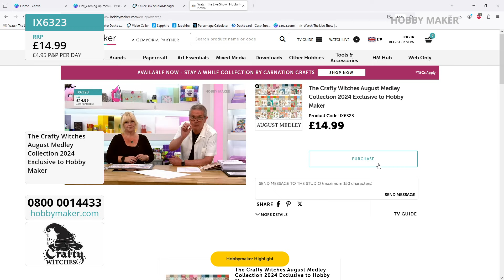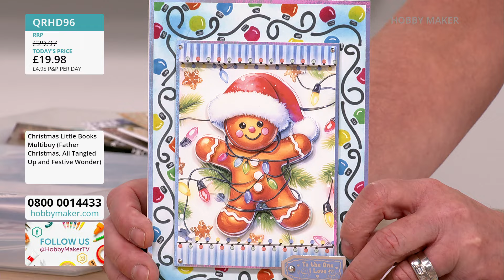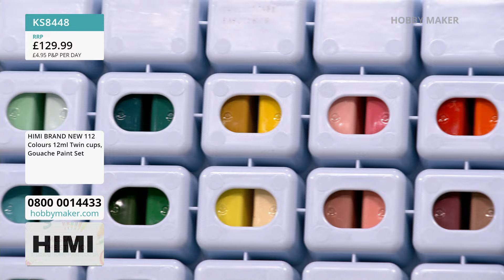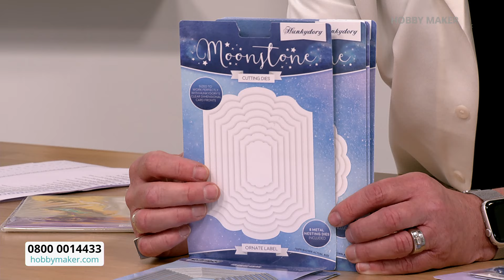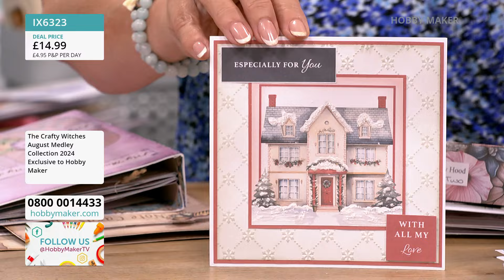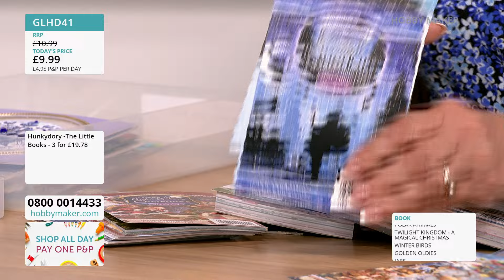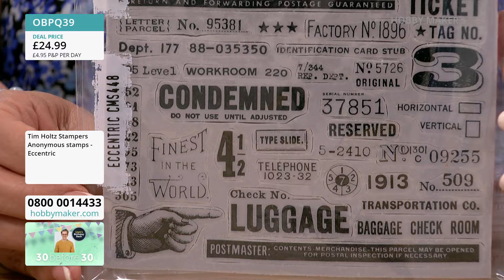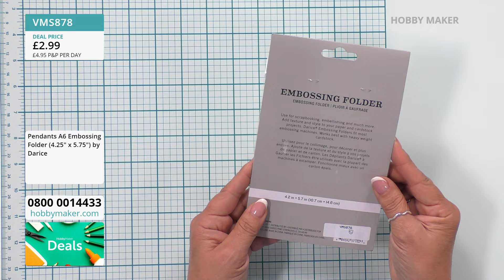11/08/2024 - The Crafty Witches, Hunkydory, HIMI & HobbyMaker Deals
00:00:00 - 01:00:00 - The Crafty Witches
Step into the enchanting world of creativity with The Crafty Witches. Discover the bewitching wonders they've conjured up for you this hour!

01:00:00 - 02:00:00 - Hunkydory
Hunkydory's beloved Little Books have become a must-have for crafters, and their new Christmas Collection brings together all your classic festive themes in one charming launch.

02:00:00 - 03:00:00 - HIMI
Dive into creativity with HIMI Paints, a dynamic range that blends rich, vibrant hues with unmatched versatility, perfect for bringing your creative ideas to life.

03:00:00 - 04:00:00 - Hunkydory
Hunkydory's beloved Little Books have become a must-have for crafters, and their new Christmas Collection brings together all your classic festive themes in one charming launch.u.

04:00:00 - 05:00:00 - The Crafty Witches

05:00:00 - 06:00:00 - Hunkydory
Join Amy from Hunkydory for a delightful crafty hour filled with endless inspiration, creative tips, and a treasure trove of crafting goodies to add to your stash!.

06:00:00 - 07:00:00 - Liam's 30 Before 30
Amazing Deals from Liam in preparation for his birthday

07:00:00 - 08:00:00 - HobbyMaker Deals
Grab a cuppa, settle in and don't miss out on these irresistible offers!